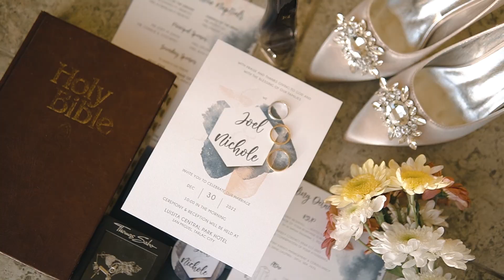Joel & Nichole Civil Wedding | Same Day Edit | SDE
Video: DJ Visuals
Coordinator & Host: Dang Lagman
Stylist: MPDP Event Styling
Photo: Angelica Balili
Caterer: Chef Mike
Hmua: Alexia Manuel
Cake: Miss Annette
Music: I Will Spend My Whole Life Loving You - Kina Grannis & Imaginary Future , Novo Amor - Carry You